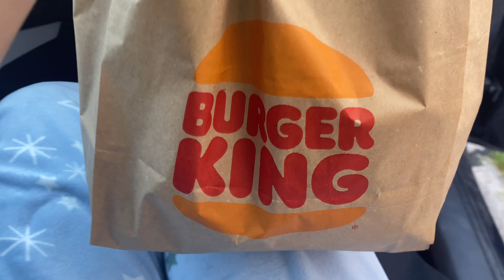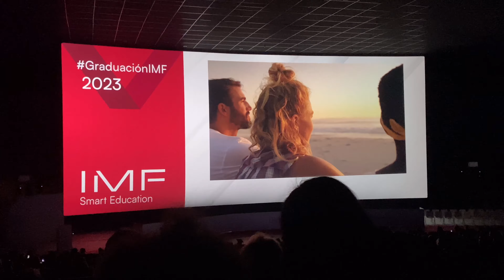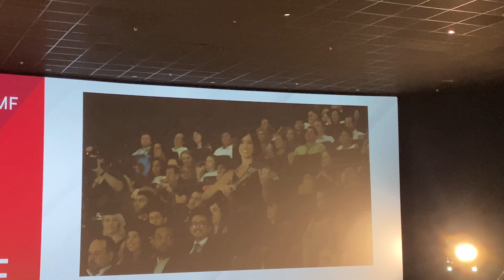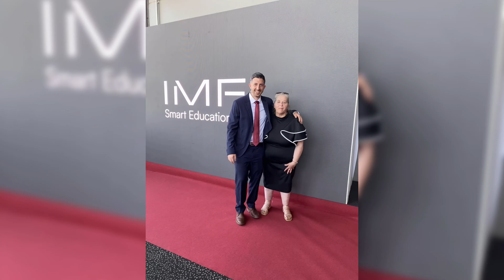VLOG GRADO DE IÑAKI 23-06-2023